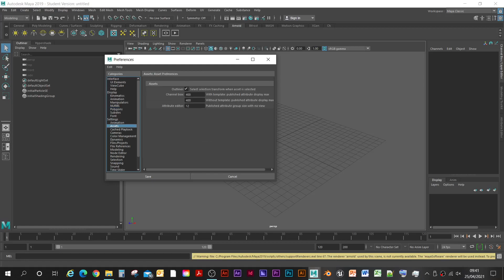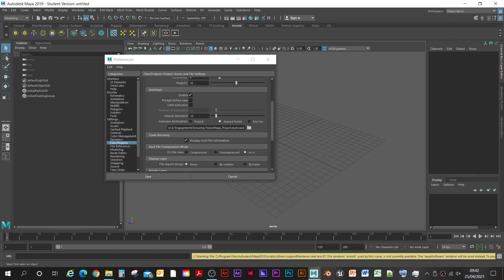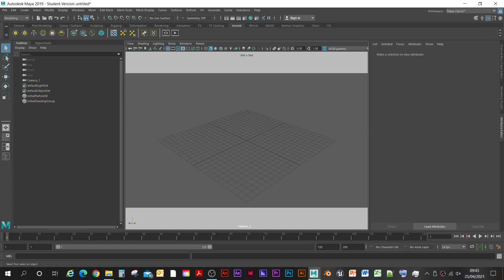Stage 1 - Growing Town